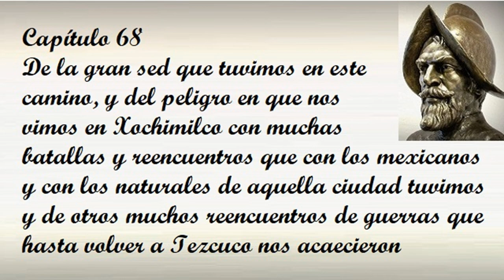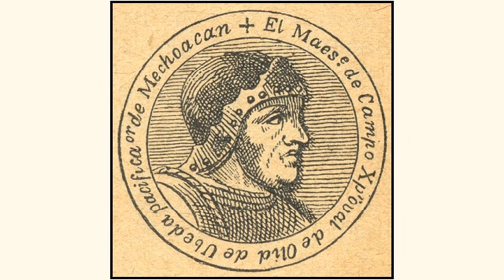Capítulo 68 de la Historia verdadera de la conquista de la Nueva España de Bernal Díaz del Castillo